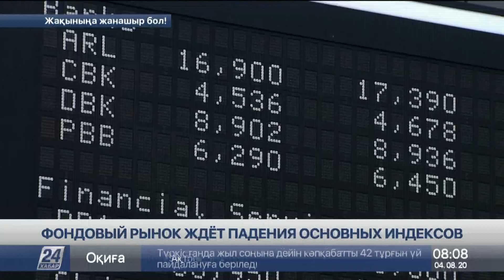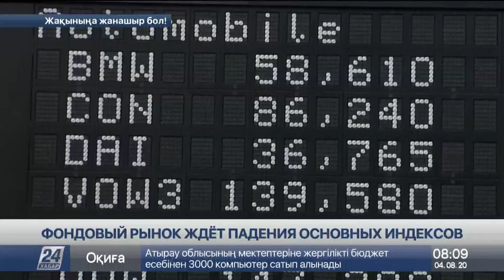Казахстанцы зимой могут столкнуться с нехваткой яблок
Зимой казахстанцы могут столкнуться с нехваткой яблок на рынках, сообщает корреспондент «Хабар 24». Как следствие, возможен рост цен на популярный фрукт. Причина – в поздних заморозках, из-за которых год в целом признают неурожайным не только в нашей стране, но и в соседней России, а также в Восточной Европе. Несмотря на то, что сейчас самый сезон, цена на этот фрукт только растёт, причем такая тенденция будет продолжаться. Об этом говорят производители.